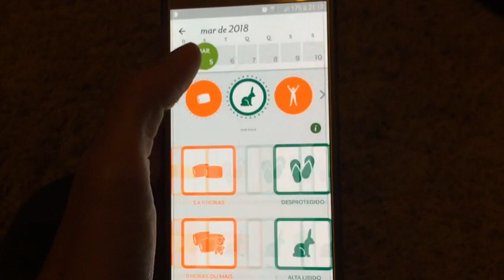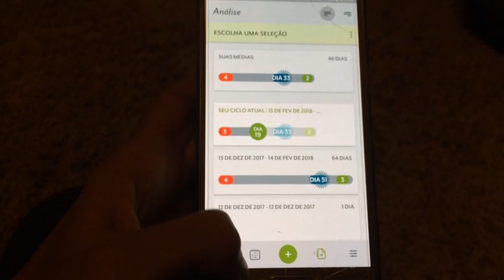APLICATIVO PARA CONTROLE DO CICLO MENSTRUAL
ATENÇÃO:  TENHO UM PRESENTE PARA VOCÊ LÁ NO FINAL DO TEXTO

Acesse uma aula avançada e gratuita do curso COMO DAR PRAZER À MULHER.

- [x] E-book Stop Start. Exercícios para fortalecer o PC e aumentar vigor, controlando a ejaculaç@o precoce.

Aula avançada e gratuita do curso COMO DAR PRAZER À MULHER.

Cadastre-se no workshop Homem de Alto Valor (como dar prazer à mulher )

📒Baixe ebook grátis 5 passos para levar a mulher ao orgasmo

Conheça o GUIA DO BEIJO CERTO - 10 tipos de beijos que vão excitar a parceira